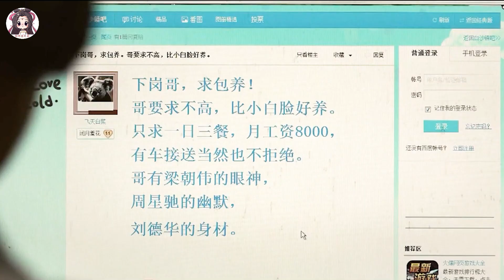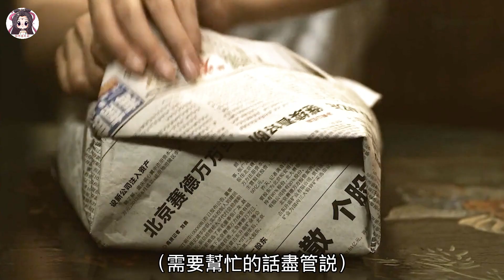【貂小嬋】揭露中國式婚姻最真實的面貌，在相互猜疑中走向終結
《忘了去懂你》是女導演權聆的銀幕處女作。該片是根據權聆2008年創作的小說改編而成的，由郭曉冬、陶虹主演。曾得2010年上海國際電影節中國電影創投最佳創意專案獎。
影片講述了郭曉冬和小陶虹飾演的一對戀人漸行漸遠的愛情故事。兩人之間的攪局者，不僅有王紫逸想和小陶虹發展“姐弟戀”，還有張一白飾演的前男友挑起兩人的“神經戰”。